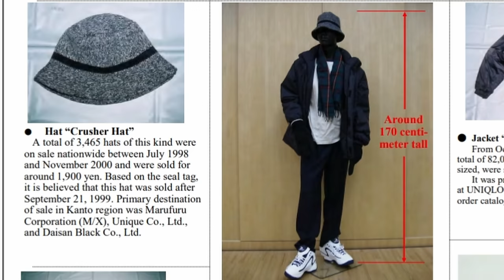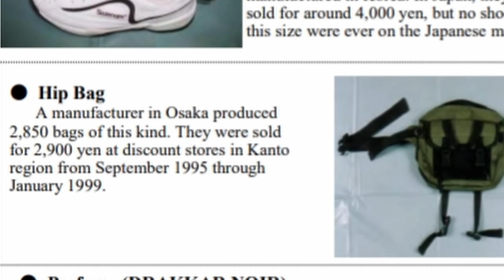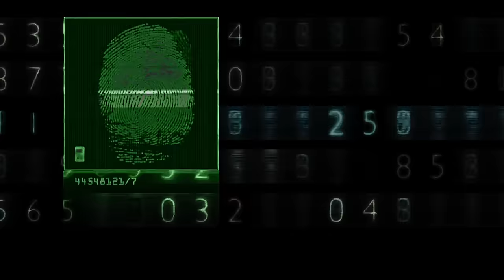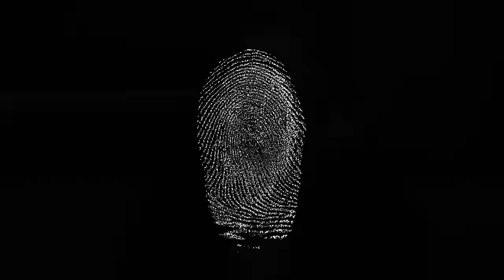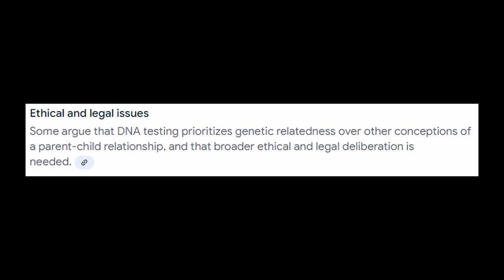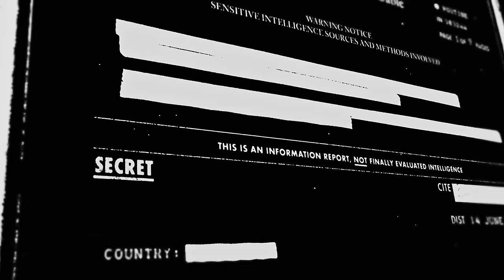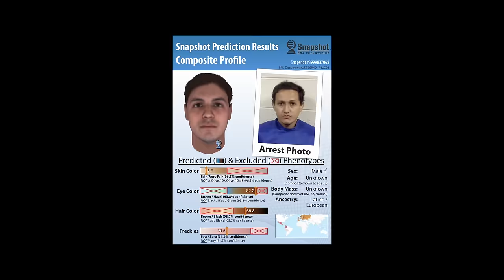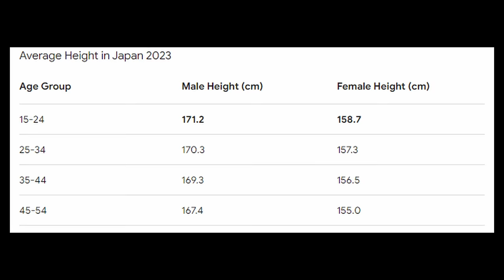Why Japan Can't Solve The Setagaya Murders & Why WE Can.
Why Japan Can't Solve The Setagaya Murders & Why WE Can is a case that I truly believe the true crime community can solve. Drop the facts you know, PLEASE fact check me and I would love to read your theories as well as get feedback on mines. It's a devastating case that needs closure.

Due to the very nature of the stories I narrate on YouTube, many of our videos won’t be monetized, so a great way to help the channel is down below:
✅ Your support goes directly to sustaining the videos.

_unsolved/